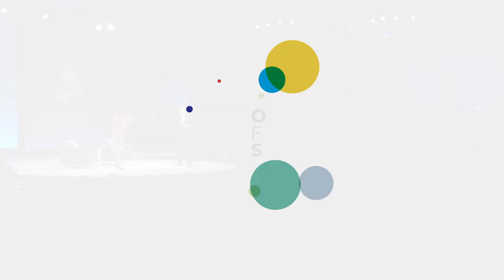Obama Foundation Fellow Nedgine Paul Deroly and Obama Foundation CEO David Simas close the Summit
Obama Foundation Fellow Nedgine Paul Deroly closes out the 2018 Summit with Foundation CEO David Simas. They reflect on the inspiring experience of bringing young leaders from all around the world together, in Chicago.